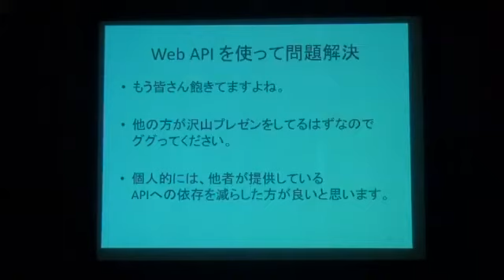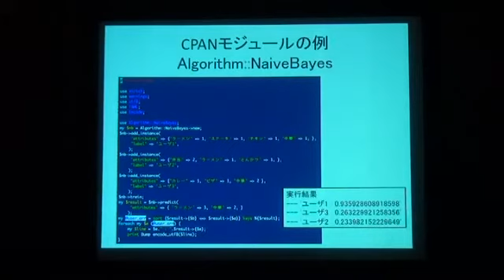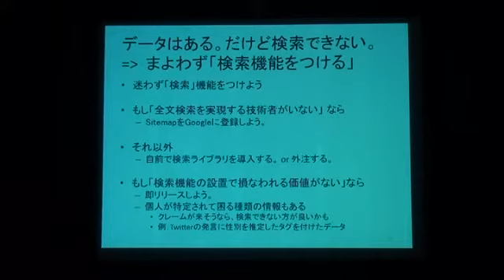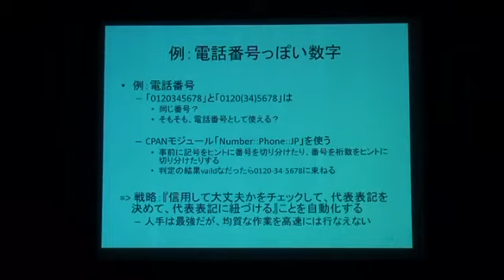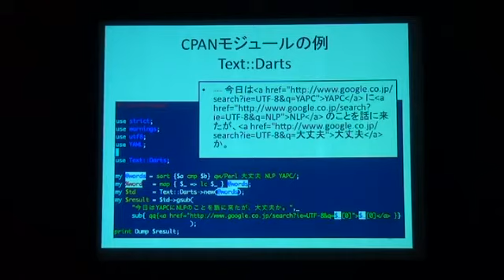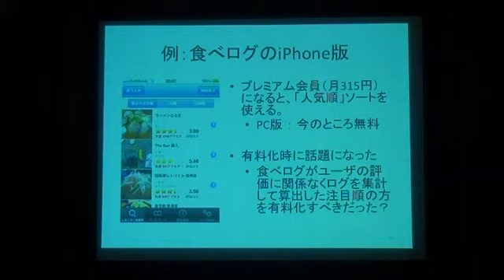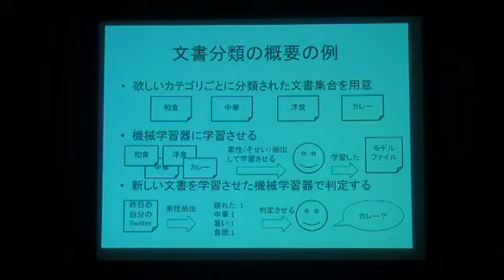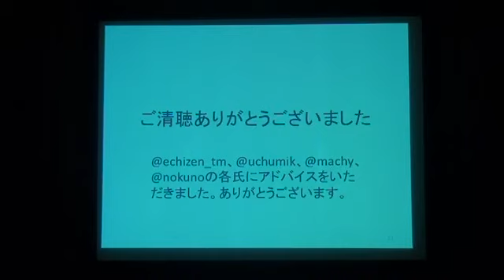overlast - Perl で自然言語処理 2/2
(c)overlast
CC-BY-NC